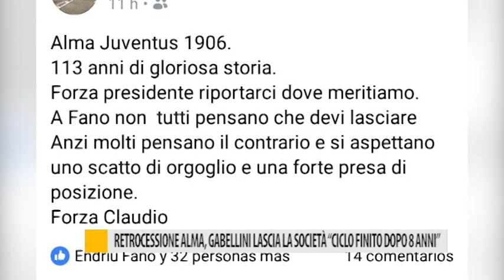Retrocessione Alma, Gabellini lascia la società, ciclo finito dopo 8 anni